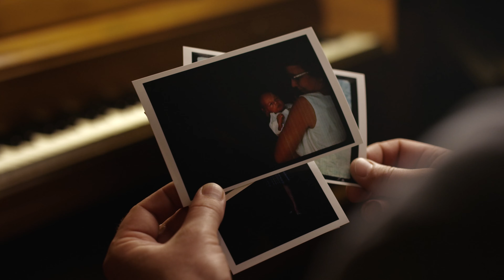Calvin Conway DHD 4k